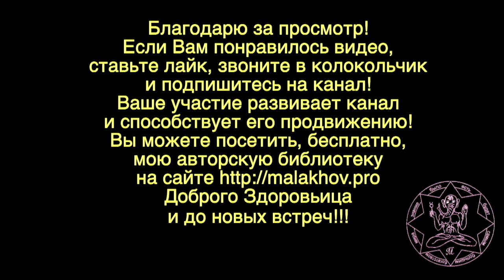ПРОЩЕ. БЫСТРЕЕ. Малахов.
Проще, быстрее …. Вроде бы естественные желания. Но, есть темы, которые требуют иного подхода. Тем более, если это касается Вашего здоровья. Поспешишь … себе навредишь!